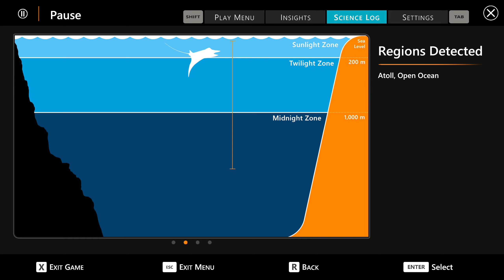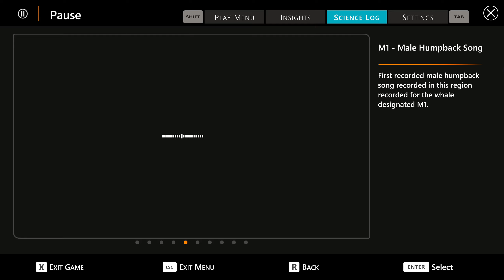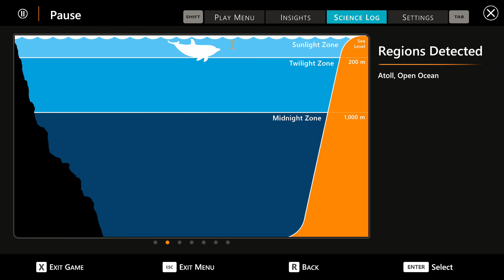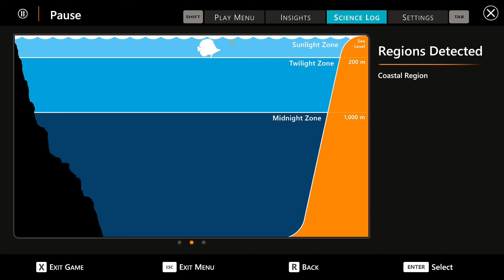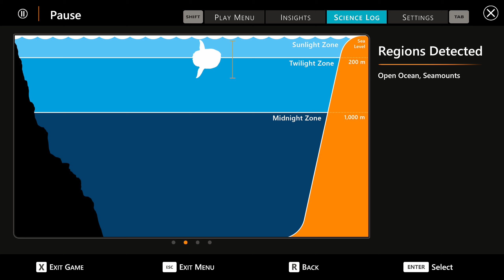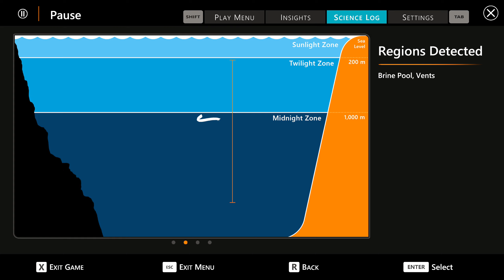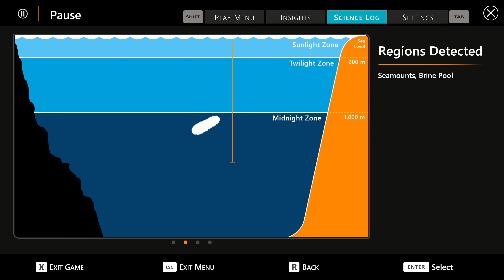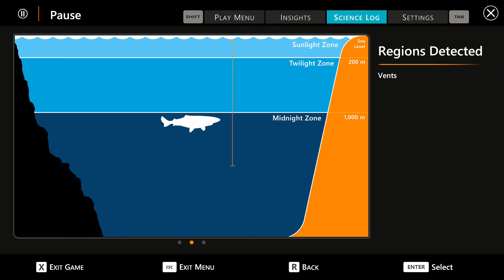Beyond Blue [Walkthrough] [Science Log]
● 0:00 - Intro
● 0:10 - Chilean Devil Ray
● 0:50 - Sperm Whale
● 4:19 - Sperm Whale Juvenile
● 5:47 - Humpback Whale
● 10:07 - Leatherback Turtle - Baby
● 11:15 - Leatherback Turtle
● 11:57 - Orca
● 13:27 - Bottlenose Dolphin
● 15:54 - Northern Pacific Seastar
● 16:58 - Giant Clam
● 17:41 - Spider Crab
● 18:39 - Royal Angelfish
● 19:30 - Tricolor Parrotfish
● 20:08 - Quoy's Parrotfish
● 20:50 - Blackwedged Butterflyfish
● 21:31 - Mailed Butterflyfish
● 22:11 - Clown Triggerfish
● 23:12 - Titan Triggerfish
● 23:55 - White Spotted Pufferfish
● 24:49 - Blue-green Damselfish
● 25:32 - Remora
● 26:32 - Great Baracuda
● 27:11 - Splendid Alfonsino
● 27:54 - Soldierfish
● 28:48 - Spotted Sardjnella
● 29:25 - Pilotfish
● 30:15 - Ocean Sunfish
● 31:01 - John Dory
● 31:50 - LanternFish
● 32:32 - Barreleye Fish
● 33:20 - Silver Chimaera
● 34:19 - Orange Roughy
● 35:05 - Splitfin Flashlightfish
● 36:04 - Atlantic Footballfish
● 36:47 - Hagfish
● 37:42 - Moon Jellyfish
● 38:36 - Giant Squid
● 39:47 - Dana Octopus Squid
● 40:28 - Atolla Jellyfish
● 41:26 - Comb Jelly
● 42:18 - Whale Shark
● 43:21 - Whitetip Reef Shark
● 44:18 - Scalloped Hammerhead Shark
● 45:23 - Swell Shark
● 46:28 - Seven-Arm Octopus
● 46:58 - Octopus
● 48:02 - Sleeper Shark

▲▼▲▼▲▼▲▼▲▼▲▼▲▼▲▼▲▼▲▼▲▼DOWNLOAD▲▼

▲▼▲▼▲▼▲▼▲▼▲▼▲▼▲▼▲▼▲▼News & Updates▲▼

    Discover channel related updates, gaming related news and our
    official reviews in our "Community Tab" on YouTube or on Twitter.

▲▼▲▼▲▼▲▼▲▼▲▼▲▼▲▼▲▼▲▼▲▼Social Media▲▼